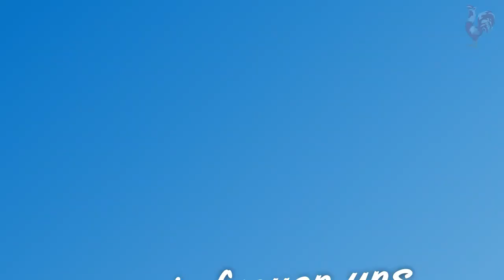Kinderkarneval 2021 (Karneval in Kyllburg) 30.01.2021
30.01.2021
Auch der Kinderkarneval muss in der Session 2021 leider ausfallen. Hier ein paar kleine Impressionen aus dem vergangenen Jahr, als die Welt noch in Ordnung war...